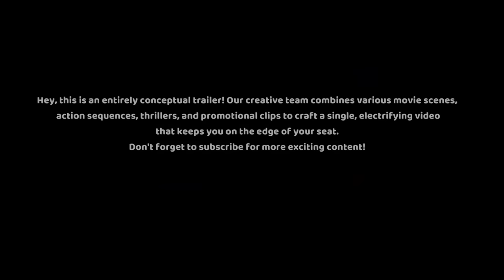THOR 5: Legend of Hercules – Trailer Chris Hemsworth | Marvel Studios Concept Movie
Watch the teaser trailer concept for Marvel Studios' upcoming movie THOR 5: Legend of Hercules, starring Chris Hemsworth. In this new film, Hercules must battle gods from all Realms who are prepping for a battle. Can he stop them before it's too late?

In the fifth installment of the Thor franchise, the God of Thunder must travel to ancient Greece to stop the evil Hercules from unleashing a destructive plague upon the world. Along the way, he will team up with a new ally, the Amazonian warrior Atalanta, and face off against a host of mythological creatures, including the Minotaur, the Hydra, and the Chimera.

This action-packed adventure is sure to thrill fans of the Thor franchise and mythology alike. With its stunning visuals, epic battles, and larger-than-life characters, Thor 5: Legend of Hercules is a must-see for anyone who loves a good superhero movie.

Watch the trailer now and get ready for the ultimate showdown of thor vs Hercules !

Moviecliks Team